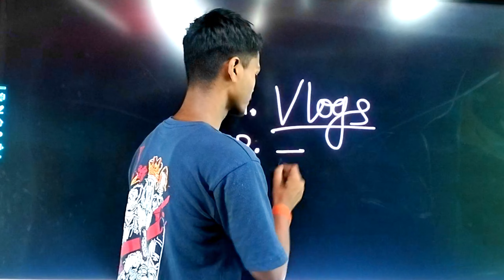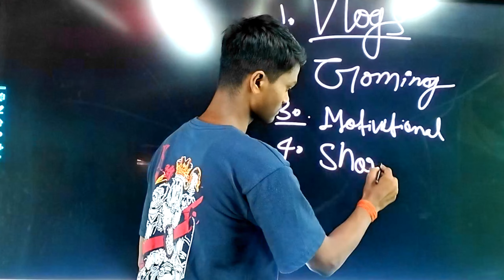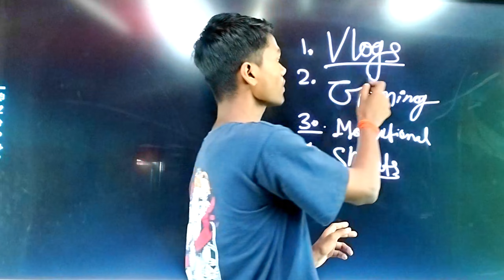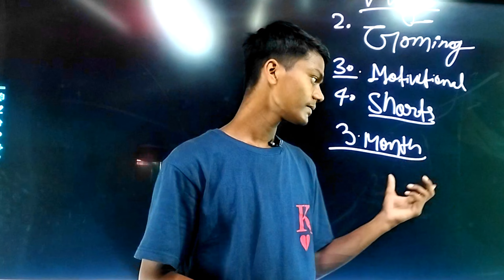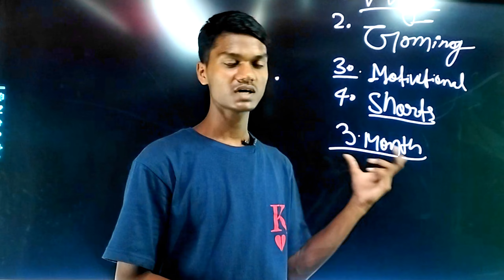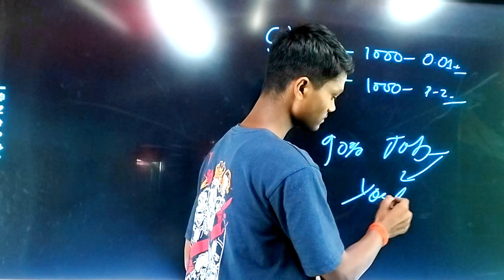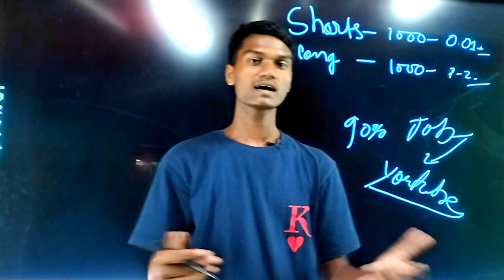महीने का 10K -20K हजार कामना सीखो 💵💵 || Earn Money everyday Student Special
Tags OBJ

best freelance job

jobs

job

google ads se kamaye

earn

skills

high paying skill

free courses

freelancing

Courses

career

online earning

earning ideas